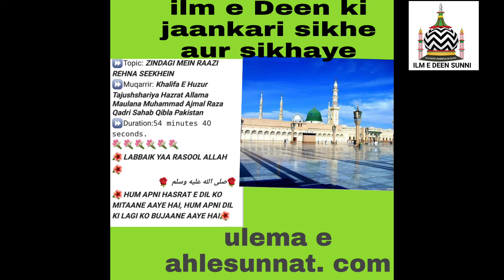Zindagi me raazi rehna aur shukr krna seekhein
ummid krta hu ki aap log sb khriat se honge 🌸🌸🌸🌹🌸🌸🌸🌸🌹🌸🌹🌸🌹🌸🌹🌹🌸🌹🌸🌸🌸🌸🌹🌸🌸🌸🌸🌸🌹🌸

please comment box me likhna naa bhule 🌸🌸🌸🌹🌸🌸🌸🌹🌸🌸🌸🌹🌹🌸🌹🌹🌹🌹🌹🌹🌹🌸🌹🌸🌹🌹🌸🌹🌸🌹